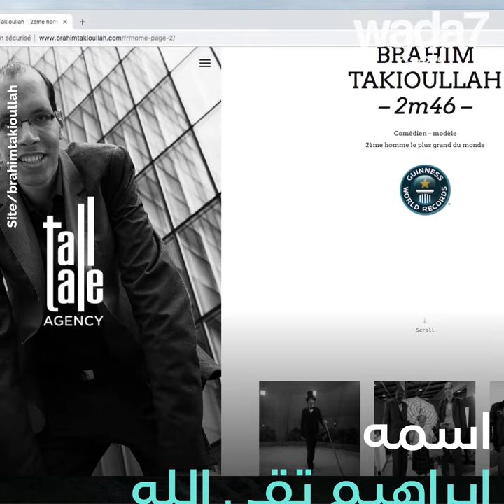أطول رجل في اوروبا ... مغربي!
أطول رجل في اوروبا  مغربي…  إنه يفوق الجميع في الطول !